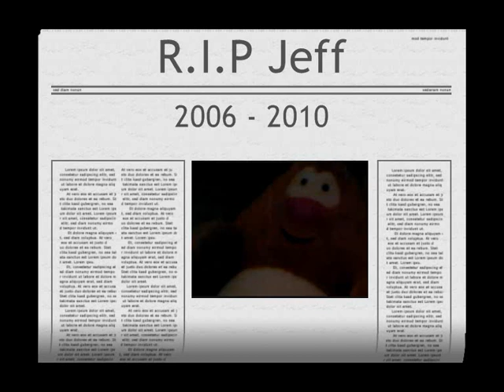R.I.P Jeff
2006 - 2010